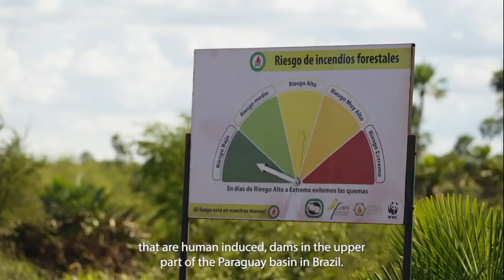Team RunBlue visited the largest Wetlands in the world - The Pantanal.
We visited the world's largest tropical wetland area. I spent two days running on grounds that are meant to be wet and underwater. But it was not. It was dry as a bone. The impact of ClimateChange and human activity like deforestation and over withdrawal of water in the area is devastating.

The ecosystems and biodiversity that rely on the wetlands are impacted severely.

We need to do more to protect our natural water resources!